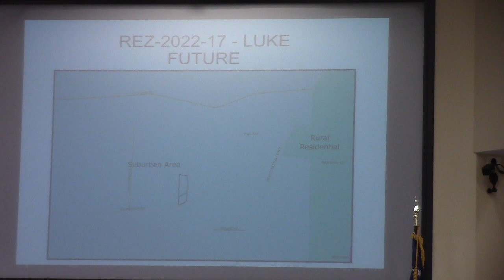5b. REZ-2022-17 Seckinger Road, ~3.7 acres, E-A to R-1, Well & Septic @ LCC Regular - 2022-10-11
Regular Session - Lowndes County Board of Commissioners (LCC) - 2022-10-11 Valdosta, Lowndes County, Georgia.